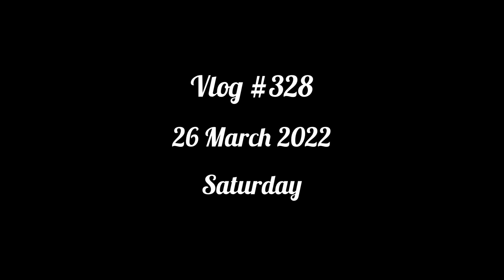Ride To Pawna Lake Camping 🏕 😍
Hello everyone
Hope you and your families are keeping safe. It's a tough time for all of us but during this time if i am able to make you smile it means the world
for me
Stay safe 👷‍♀️👷‍♂️
Stay fit 💪
Wear mask 😷

Vlogging  gears:-

Camera:-

Go Pro 9 Mic Adapter:-

Rode Mic Converter TRRS To TRS:-

Rode SC3 TRSS to TRS Adapter

Go Pro 9 Case:-

Adofys ulanzi G9-4 Mount and Accessory forGopro 9/10 Black , Cold Shoe Mount Mic Light Stand Housing Case for GoPro Microphone Adapter Vlog Accessory Compatible with Tripod Selfie Stick

Tripod:-

realme Selfie Stick with Tripod and Wireless
Bluetooth 5.1 Remote- Black

Mic:

For Camera:-

BOYA by-MM1 Camera Camcorder https://

For Motovlogging:-

Limited-time deal: Maono AU-400 Lavalier Microphone (Black)

ULANZI VL49 2000mAh LED Video Light w 3

Cold Shoe Mounts

Powerbank:-

Go Pro 9 Waterproof Case:-

Limited-time deal: Adofys Waterproof Housing Case Compatible with GoPro HERO9/10 Black, 60M/196FT Underwater Protective Diving Case with 12 Antifog Inserts Tripod Adapter Quick Release Mount and Thumbscrew

Casper